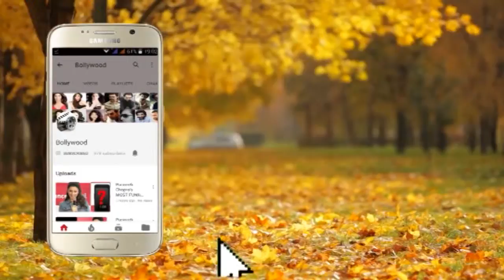Gorgeous Huma Khan at the Special Premiere of Salman Khan Starrer BHARAT